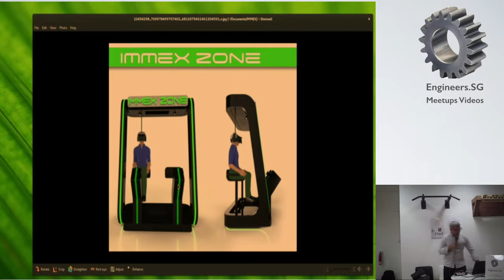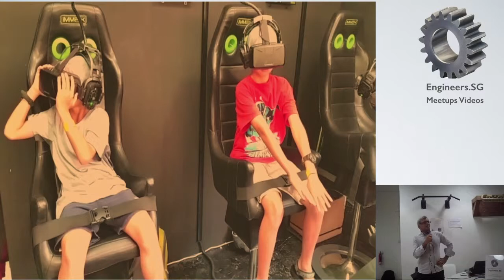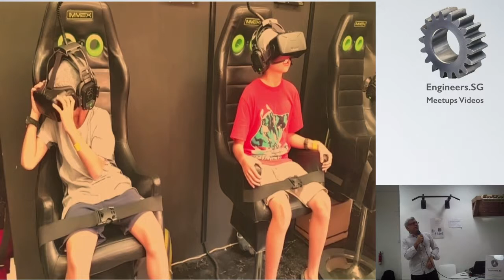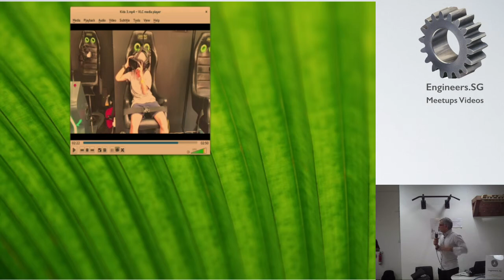Virtual Reality based Amusement Park Ride Simulator - VR for Storytellers & Hackers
Speaker: Himanshu Shah